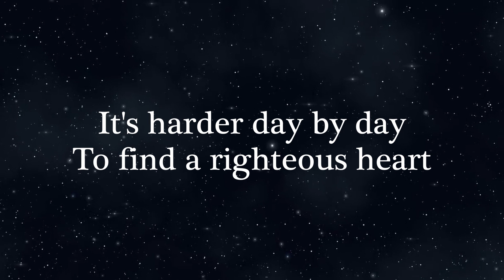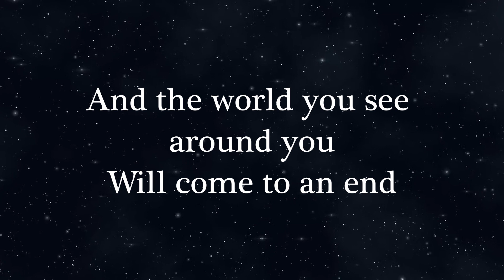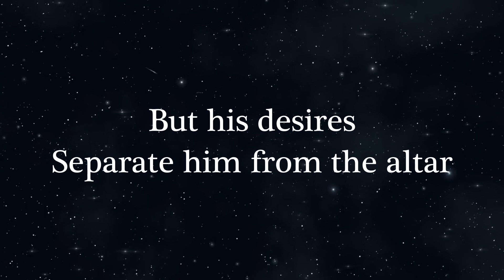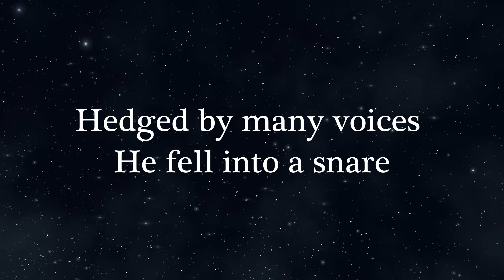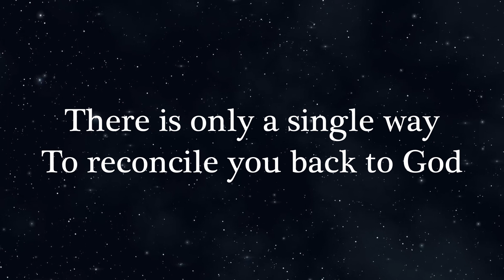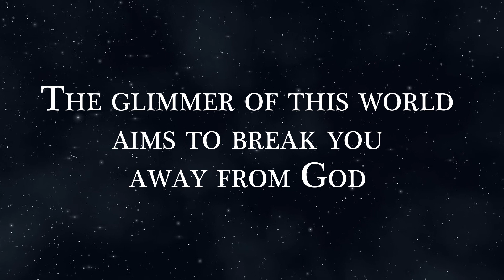The Gold & The Altar